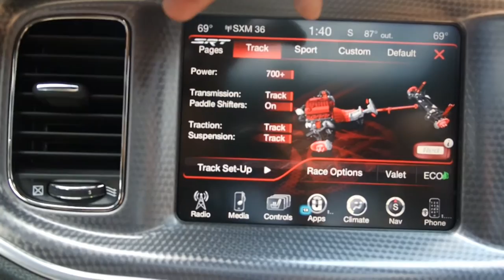Dodge Charger Hellcat Driving Review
Today I bring to you ANOTHER ONE! A 2015 Dodge Charger SRT Hellcat. This review was fun and the owner is my boy JJT.